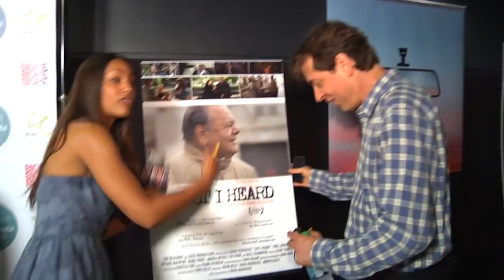Jackie Powell-Host Demo Reel